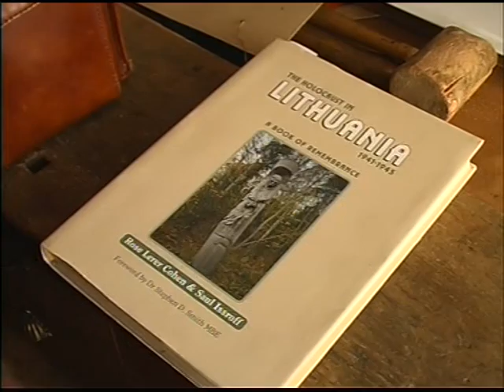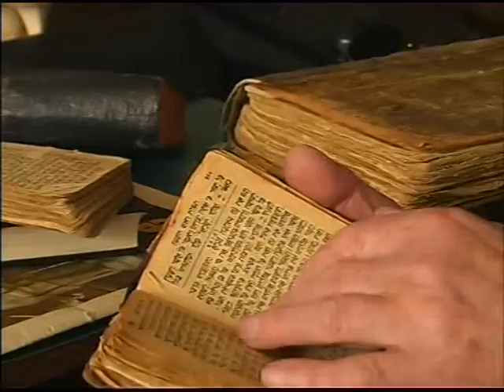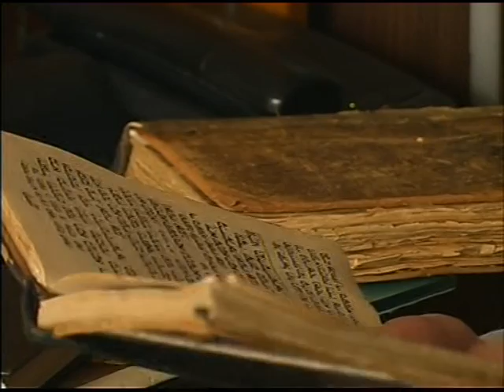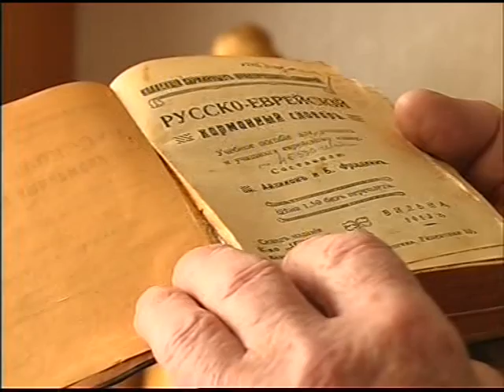Plungyán (Plungė) [LT]: Yankl Bunk (Jakovas Bunka) (7)